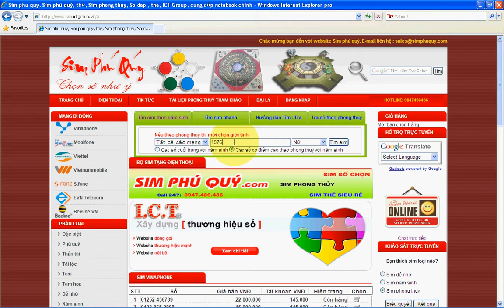Tìm Sim theo phong thủy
Hướng dẫn tìm sim theo phong thủy